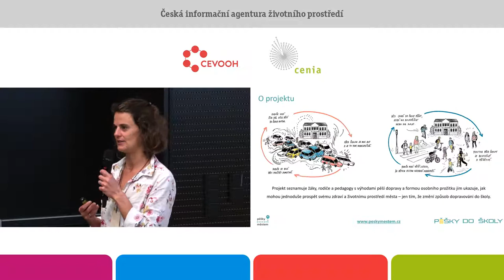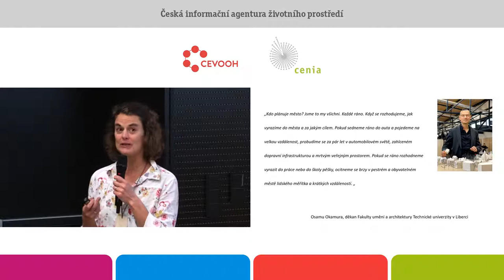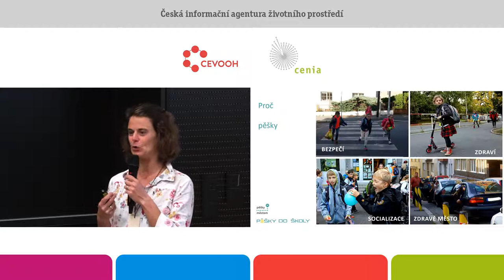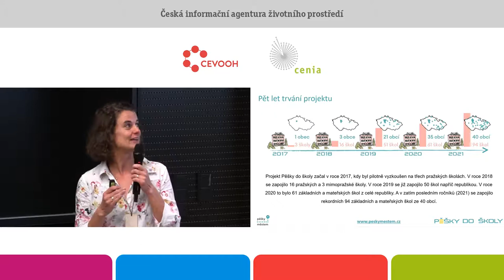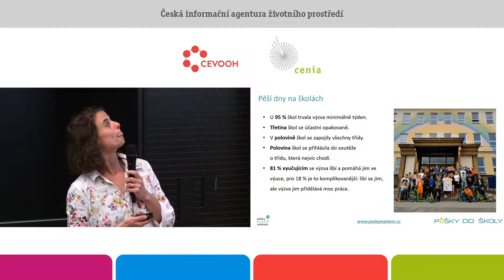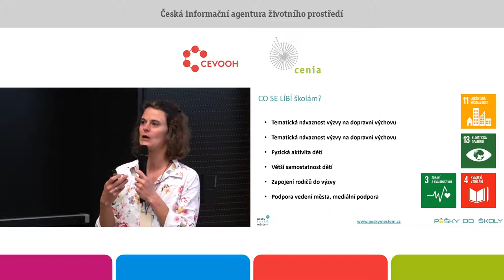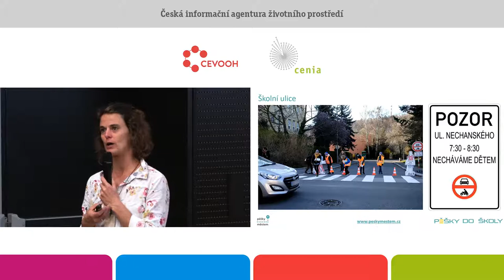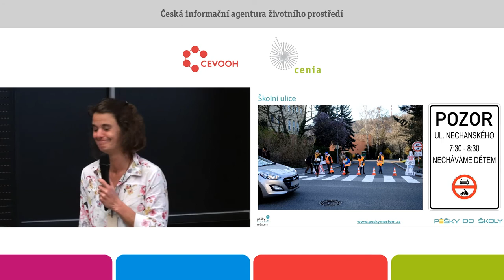Pěšky do školy – děti mohou měnit své město. Blanka Klimešová. Pěšky městem, z.s.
Podobně jako se zdravá řeka pozná podle toho, že v ní plavou pstruzi, tak zdravé město, poznáme podle toho, že v něm potkáváme na ulicích děti. Zdravá města a obce vytvářejí takové podmínky, aby se v nich děti mohly pohybovat samostatně, pěšky na kole či koloběžce. Zároveň platí, že čím více se děti budou dopravovat do škol aktivně, tím zdravější budou naše města a obce. Kampaň Pěšky do školy nabízí možnost připomenout, že podobu našich sídel ovlivňuje každý z nás například každodenní volbou
způsobu dopravy.
Výzva Pěšky do školy seznamuje žáky, rodiče a pedagogy s výhodami pěší dopravy a formou osobního prožitku jim ukazuje, jak mohou jednoduše prospět svému zdraví a životnímu prostředí města – jen tím, že změní způsob dopravování do školy. Aktivní doprava dětí do školy a školky napomáhá jejich rozvoji v oblasti dopravní výchovy, ale také při rozvoji pohybových schopností, zdravých životních návyků nebo socializaci. Je to však i cesta, jak bojovat s klimatickou krizí, a především zajistit menší
dopravní chaos před školami, a tím i méně každodenního stresu pro všechny.
Výzva Pěšky do školy se stala tradiční akci, ke které se připojuje čím dál tím více škol napříč Českou republikou. Od jednodenních happeningů se posunula k celoškolním projektům i na několik týdnů. Získala záštitu Ministerstva školství, mládeže a tělovýchovy i Ministerstva dopravy, podporu všech krajských měst a těší se oblibě pedagogů i rodičů.
Příspěvek představí, jak se školy nebo obce mohou k výzvě Pěšky do školy připojit. Zaměří se na benefity, které aktivní cesta do školy přináší dětem i městu, představí přínos projektu pro dopravní i environmentální výchovu ve školách i pro udržitelný rozvoj sídel. Nabídne konkrétní příklady dobré
praxe pro aktivity v průběhu kampaně. Součástí bude i představení konceptu školní ulice, jako dopravního opatření pro zvýšení bezpečnosti dětí a podporu aktivní dopravy.